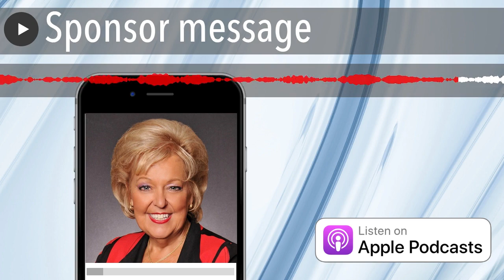Sponsor message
Barbara Glanz is here and she works with organizations to improve morale, retention and service. And she's known for her inspiring presentations on employee engagement, customer service, appreciation, recognition and kindness. She's the author of 13 books, including The Simple Truth of Service. Now, she has a whole series on care packages for the workplace, and 180 ways to Spread Contagious Enthusiasm. And she was voted the best keynote presenter you have ever heard, by Meetings and Conventions magazine.

04:01 Tom's introduction to Barbara Glanz

14:09 Starting her first business and tips for success

20:59 Lots of tips for Tom's listeners

33:43 Sponsor message

36:24 A typical day for Barbara